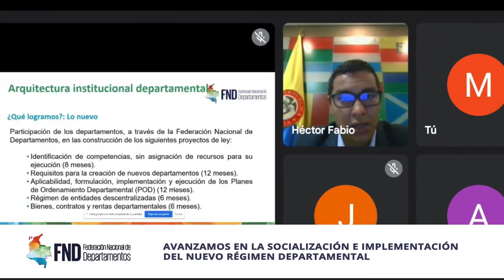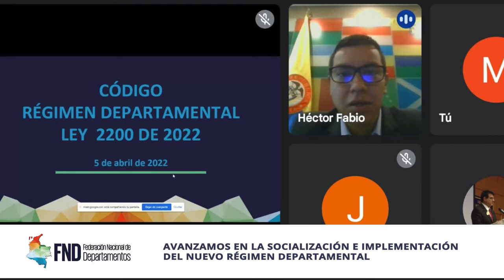Las BrevesDeLaSemana | del 4 al 8 de abril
🔹En HechosyDerechos se exponen herramientas para prevenir la violencia contra niños, niñas y adolescentes @procuraduria @unicef_colombia

🔹1ra socialización del nuevo RégimenDepartamental @gobvalle